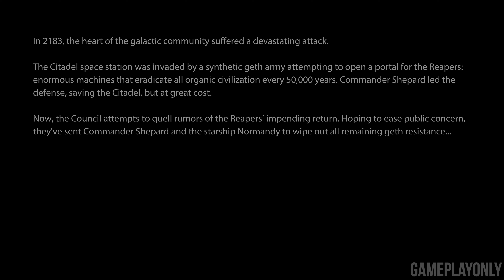MASS EFFECT 2 LEGENDARY EDITION Gameplay (No Commentary) PS5 4K 60fps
Mass Effect 2 Legendary Edition Gameplay with No Commentary